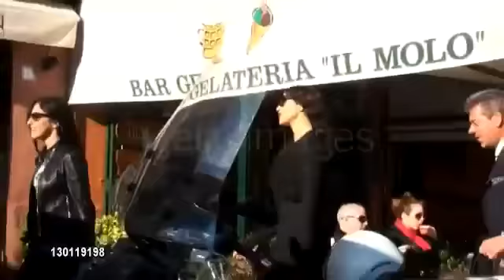Simone Nobili - Italian Family Behind the scenes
Simone Nobile Behind the scenes for Dolce and Gabbana | Italian Wedding